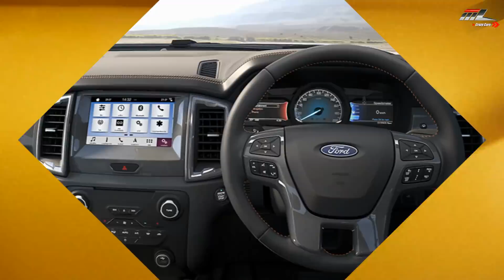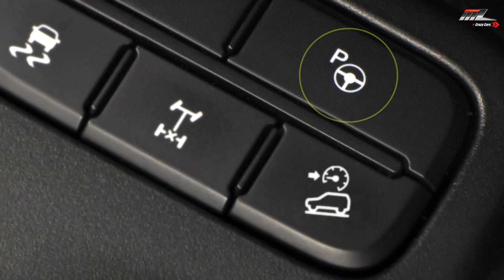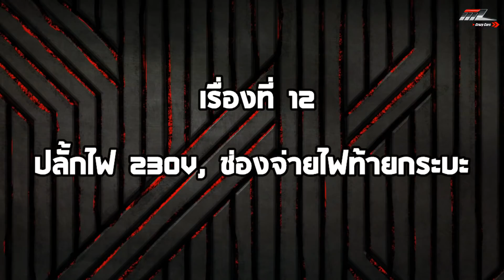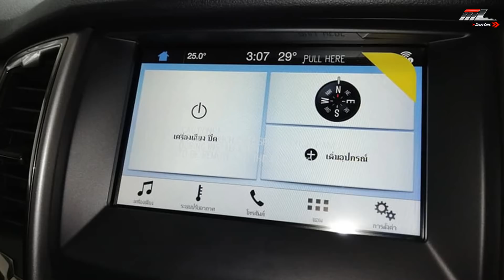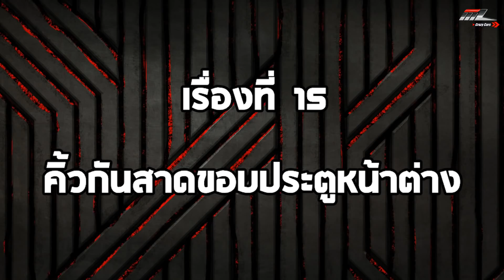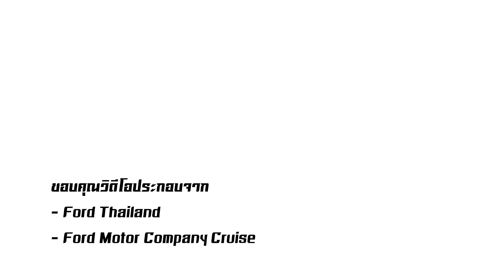เผย 15 เรื่องที่เป็นที่สุดใน Ford Ranger ใหม่! | MZ Crazy Cars